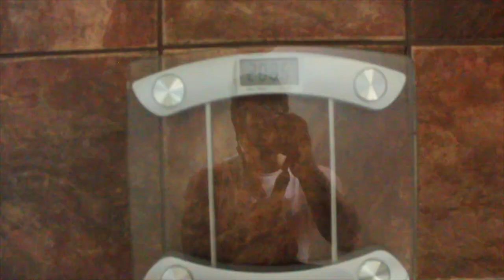Leg Workout | Food Run |Summer Cut Ep.2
This video is about Diet week 2